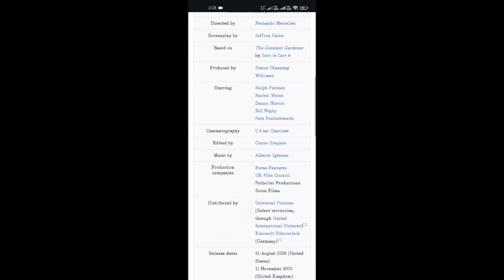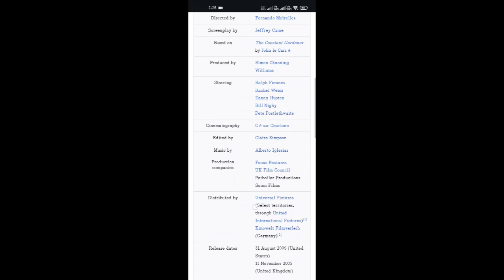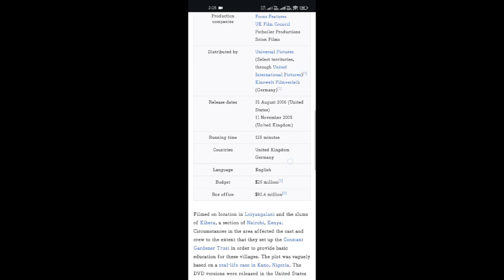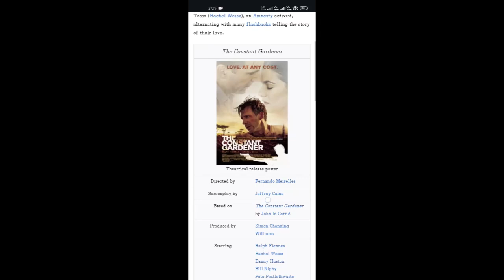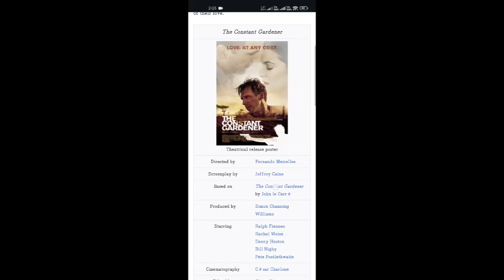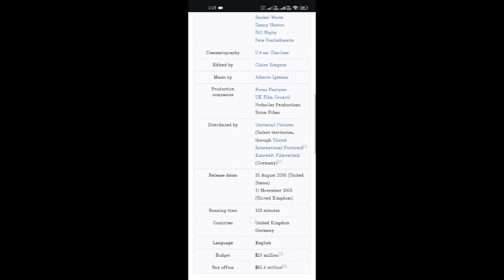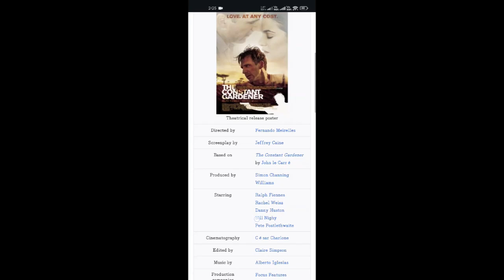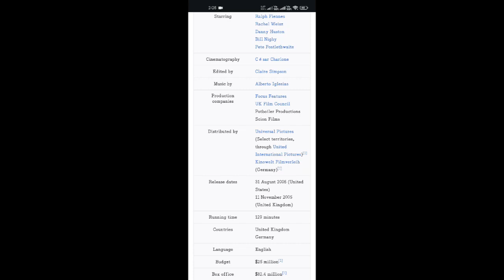The Constant Gardener Full Movie Facts And Review | Ralph Fiennes | Rachel Weisz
In this video, we're going to explore some interesting facts and share our thoughts on a movie  The Constant Gardener